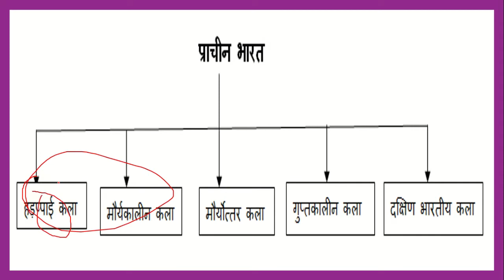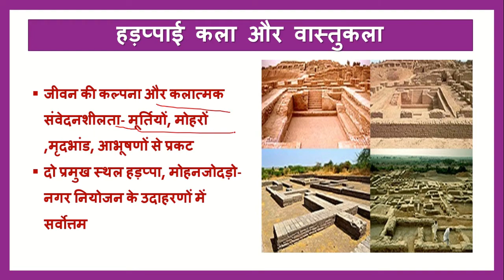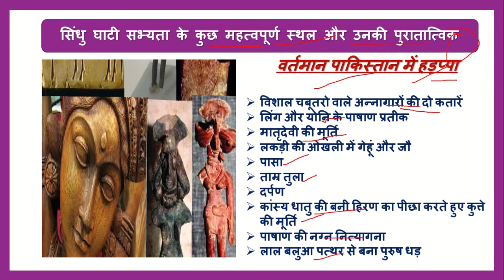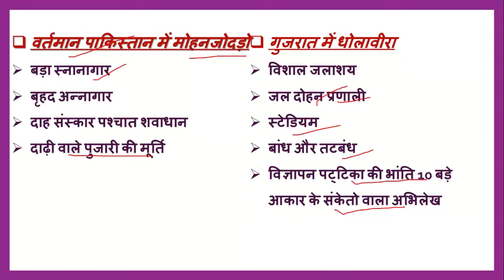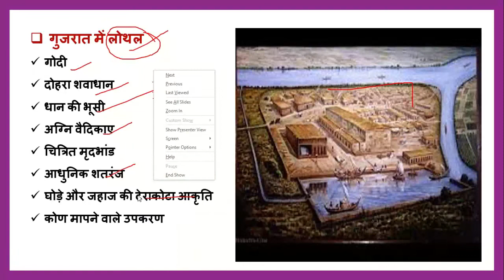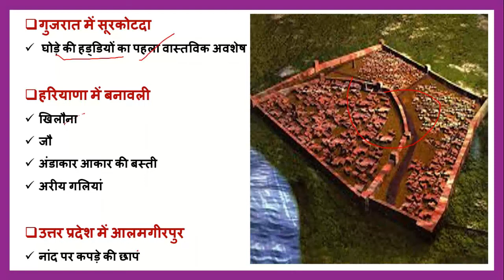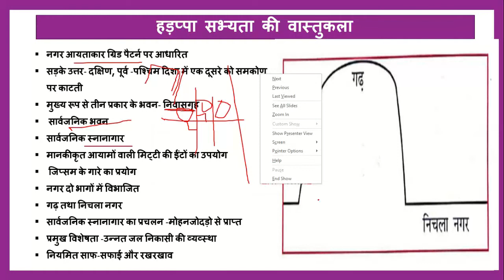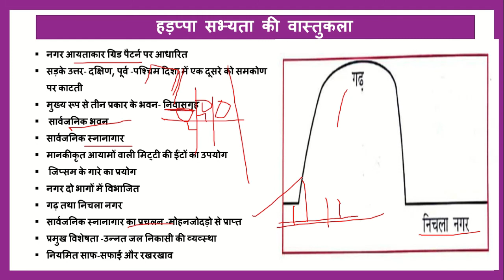uppsc/upsc mains|भारतीय वास्तुकला, मूर्तिकला और मृद्भांड (part-2) |GS-1(point-1)+PDF|success manch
जब कोई कला के संदर्भ में बात करना है तो आमतौर पर उसका अभिप्राय दृष्टिमूल कला से होता है, जैसे- वास्तुकला, मूर्तिकला एवं चित्र कला। प्राचीन कला में ये तीनों पहलू आपस में मिले हुए थे। प्राचीन साहित्य से पता चलता है कि राजे-महाराजे सुन्दर चित्रें एवं मूर्तियों से सुसज्जित भवनों में निवास करते थे। स्पष्ट रूप से कहा जाए तो प्रारंभ में वास्तुकला में ही मूर्तिकला एवं चित्रकला का समावेश था। किंतु जैसे-जैसे इनका विकास होता गया, वैसे-वैसे इन्होंने अपना पृथक एवं विशिष्ट ग्रहण कर लिया।